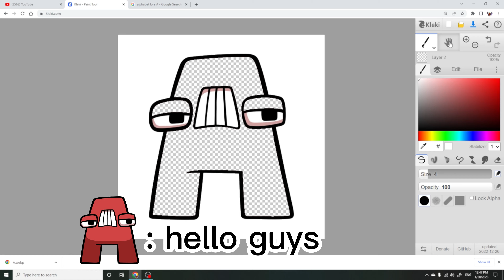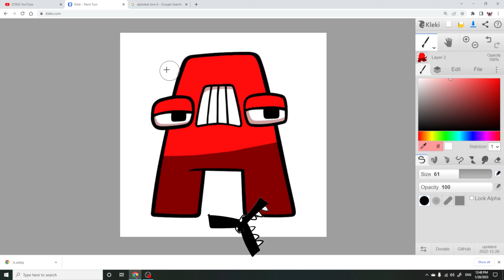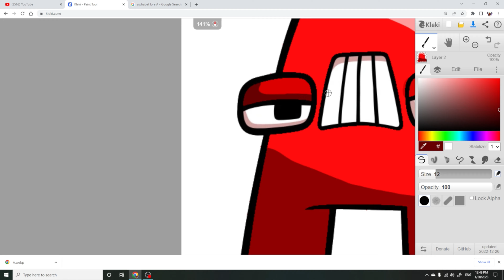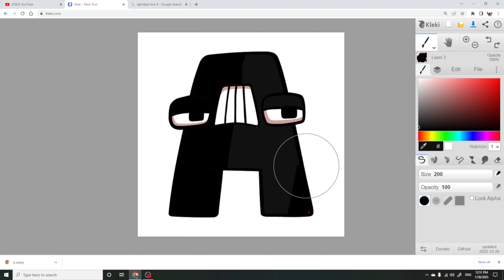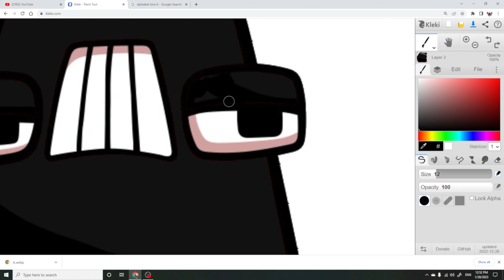alphabet lore drawing A red and black